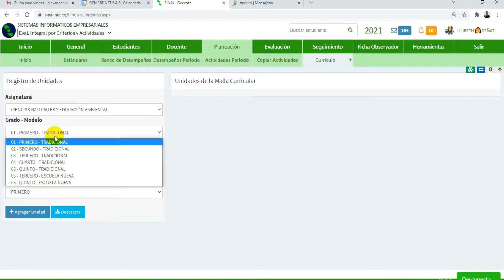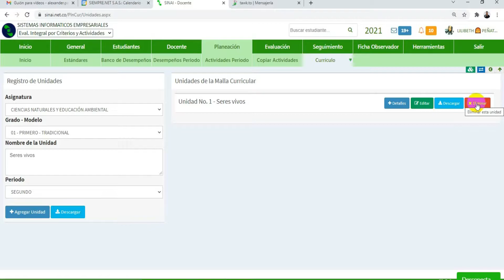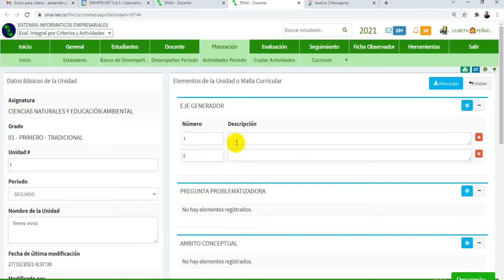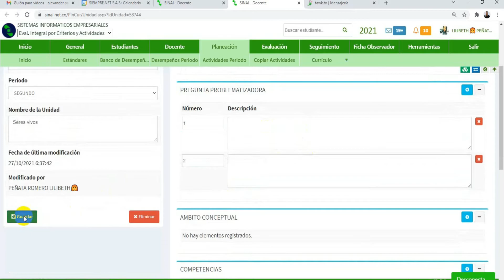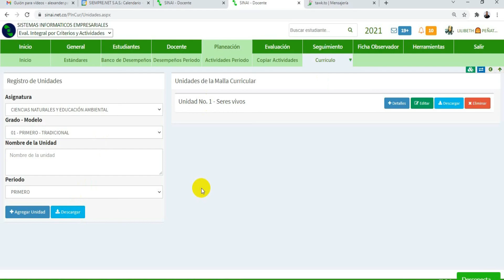Currículo: Mallas Curriculares - Registro de Unidades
Este formato está diseñado para realizar el registro de la malla curricular, de acuerdo a los elementos que la institución haya diseñado.